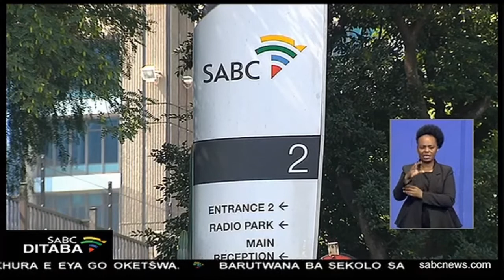SABC e bohlokwa kudu pušong ya democracy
Go dirilwe boipiletso bja gore lekgotlakgaso la Afrika Borwa SABC e thusiwe ka maseleng ka tshwanelo gore e kgone go tswelapele go kgatha tema go neya setshaba tshedimoso, le go ba thabisa ka botlalo. Ba komiti ya mohlakanelwa ba re SABC e bohlokwa kudu nakong ya puso ya democracy mo Afrika Borwa, mmuso o swanetse go thusa le go netefatsa gore e thekgwa ka tshelete gabotse. Se ge SABC e keteka mengwaga ya segopotso e masomeseswai-hlano.